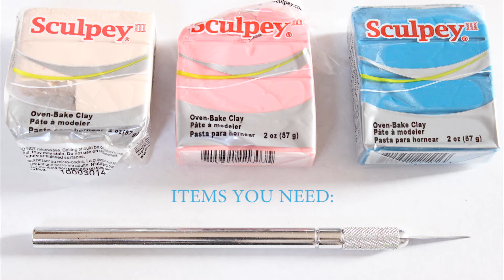DIY ✄ [Sanrio Series] #3 Little Twin Stars Polymer Clay Tutorial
As requested, here is Little Twin Stars for #3 of the Sanrio Series! :) Let me know which character you'd like to see next in the series down below.